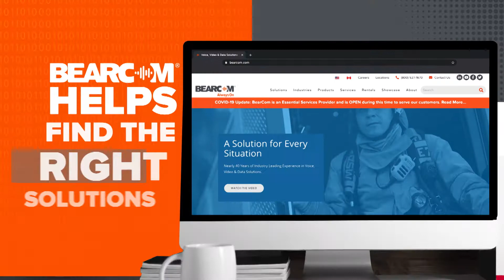BearCom Tips for Social Distancing in the Workplace | Two-Way Radios and Accessories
As we all get back to work and adjust to the "new normal", companies are looking for ways to keep employees communicating effectively while also practicing new protocol such as staying six feet apart, and other social distancing techniques. Two-way radios are the perfect tool to accomplish just this! Two-way radios, or walkie talkies, allow teams to communicate clearly and safely no matter where they are in the facility.

To ensure you are optimizing the cleanliness of your two-way radio usage, follow these 3 Tips for using two-way radios in the workplace:

1. Assign each radio and accessory to one person. Avoid sharing radios between employees or even between shifts. This helps prevent contamination and also minimizes points of contact.
2. Sanitize every device regularly. This helps to kill bacteria and prevent the spread of germs.
3. Label Your Devices to minimize cross-contamination. BearCom can engrave your two-way radios for easy identification and storage.

To enhance the functionality and overall usability of your radio, equip your staff with radio accessories such as headsets, speaker microphones, holsters, and more. Accessories keep your hands free and communication clear.